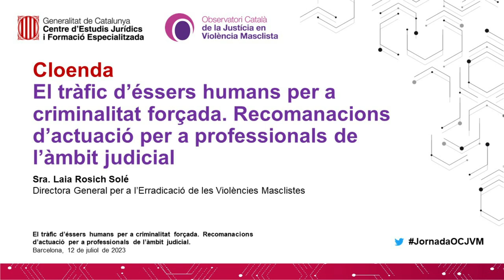El tràfic d’éssers humans per a criminalitat forçada - cloenda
Finalització de la jornada Laia Rosich Solé, directora general per a l’Erradicació de les Violències Masclistes.